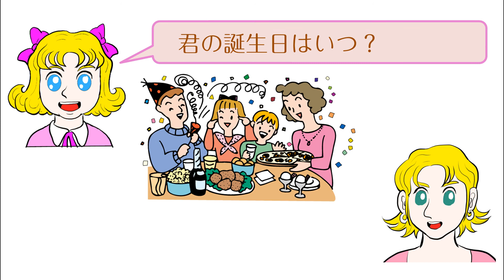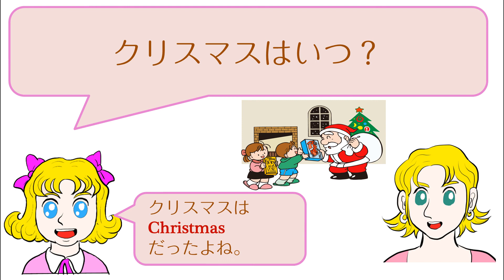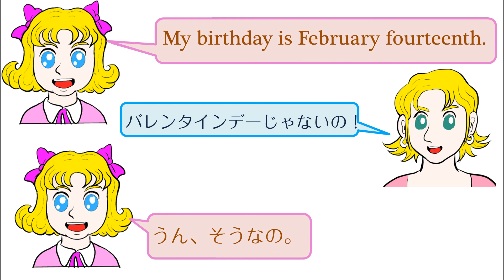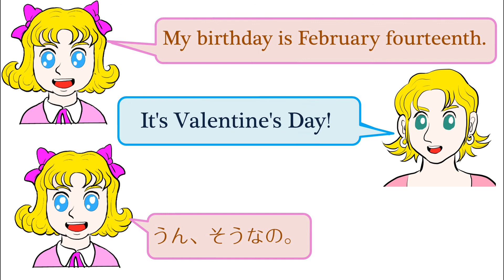小学生英会話 (小学６年)_２